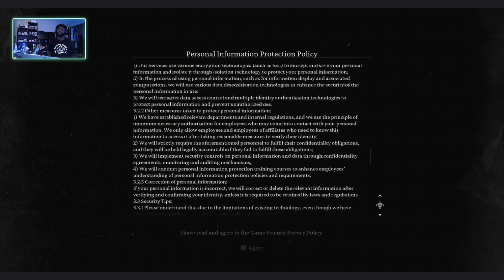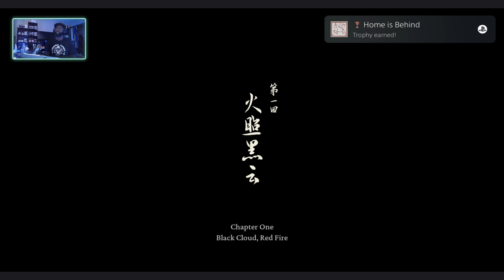Worth The Wait!!! Pachi Plays Black Myth: Wukong-Str8 Gas!!!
After a long anticipated four years, it’s finally here!!!